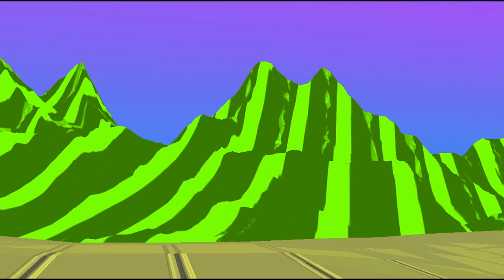噪音怪獸: A Noise Monster!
噪音怪獸: A Noise Monster! by Jake Elliott and jonCates with 愛真 Ei Jane Janet Lin. Documentation of an Art Game performed live in realtime for Bit Bash Festival: Chicago's Alternative Games Festival 2016.